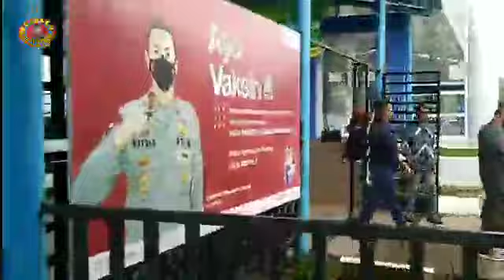Perjalanan Syafri Tuangku imam Kesabang Ziarah Makam Aulia Allah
perjalanan Syafri Tuangku imam sidi dg rombongan mejlis zikir Nurul hidayah ke Sabang Aceh menziarahi makam syekh mangota Aulia Allah